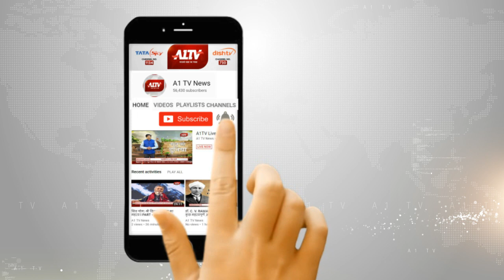लोकसभा सीट के उदयपुर के लिए पहला नामांकन दाखिल, घनश्याम सिंह तावड़ ने भरा नामांकन